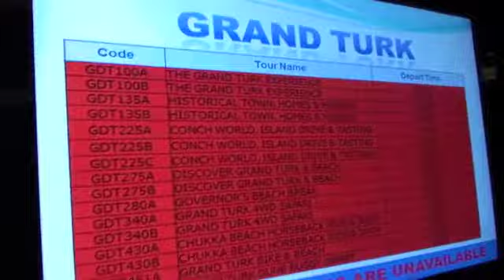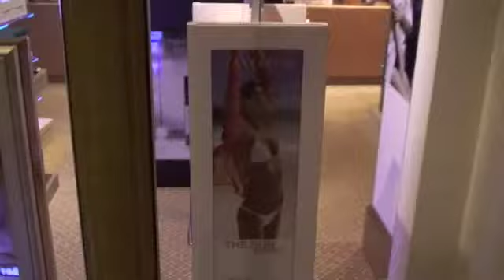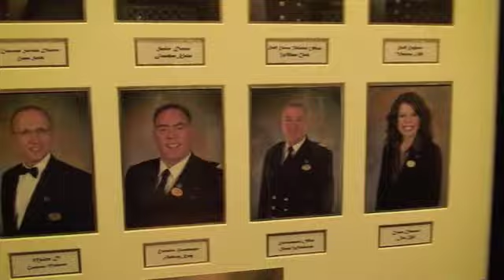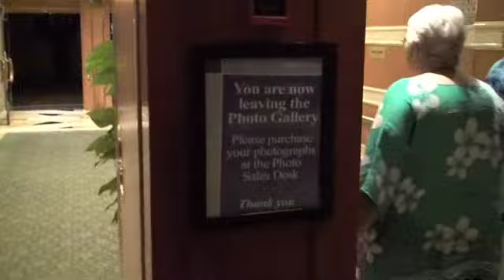Ruby Princess formal nite atrium party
Forman nite aboard the Ruby Princess Cruise ship.  Get dressed up and roam around the ship with us.  7 day Eastern Caribbean cruise from Ft. Lauderdale Florida. January 2011